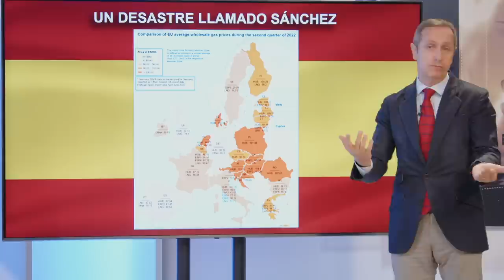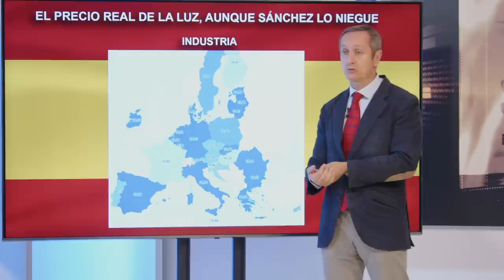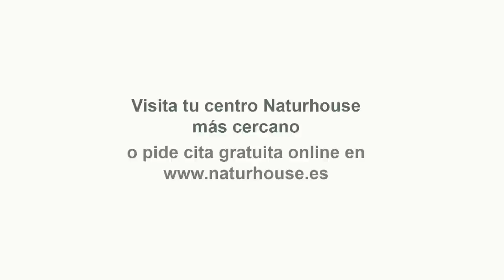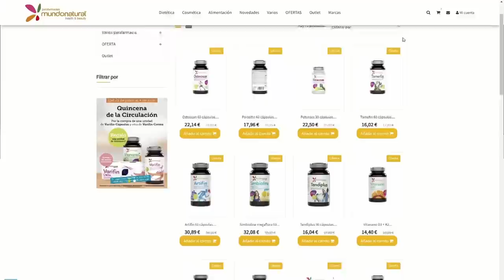🔥Máxima Alerta🔥 Bruselas hará mas recortes de energía mientras Sánchez dispara la pobreza energética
En el programa de hoy de “Con España a Cuesta” hablaremos sobre la energía y el gas, así como de sus precios. También hablaremos sobre el  conducto MidCat, que pasará a llamarse Corredor de energía verde, tras un acuerdo entre tres países de la Unión Europea. También hablaremos sobre la negociación entre el PP y el PSOE para la renovación de los magistrados del Tribunal Constitucional. Para ello nos acompañarán Luis del Pino y Mario Garcés junto con la presencia a través de Skype de Daniel Lacalle, Teresa Gómez y Sergio Fidalgo